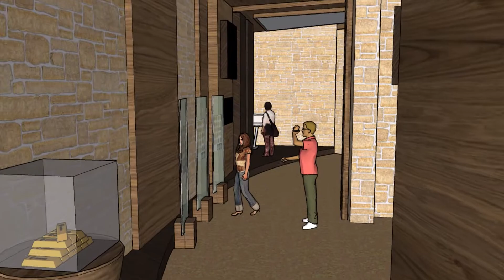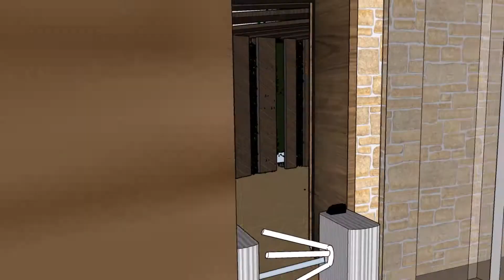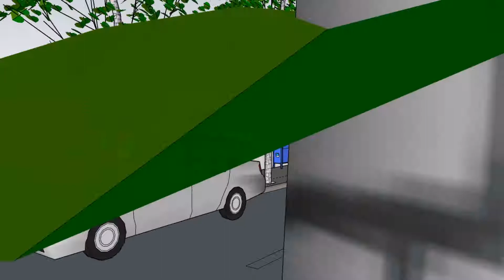Annapolis Numismatic Collection Museum